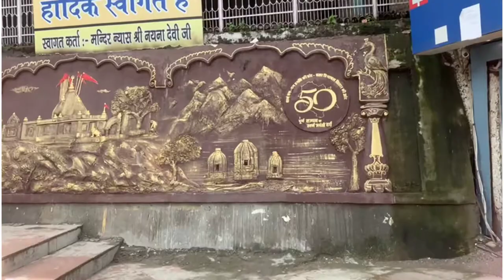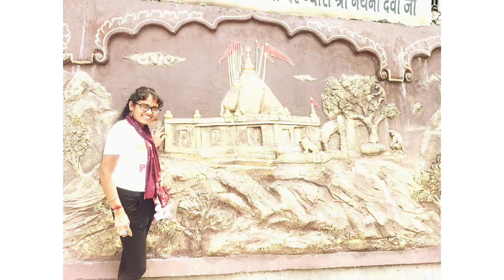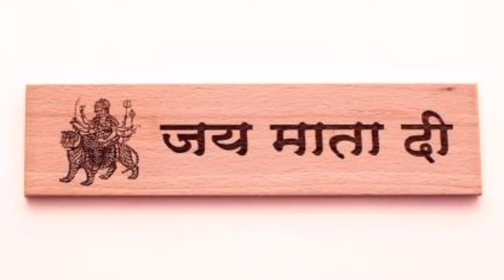VISIT TO MATA NAINA DEVI TEMPLE || PART 2 || JAI MATA DI 🙏 || DAY VIEW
part 1= (do like 👍♥and comment)

tags =